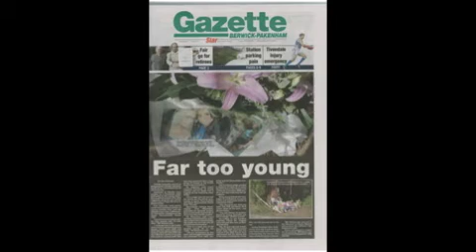Rest in Peace to our 4 beautiful angels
4 young lives taken from us in 2011, may you all rest in peace. until we meet again